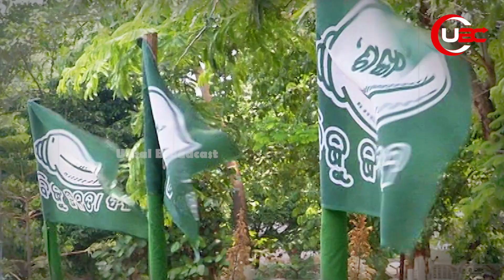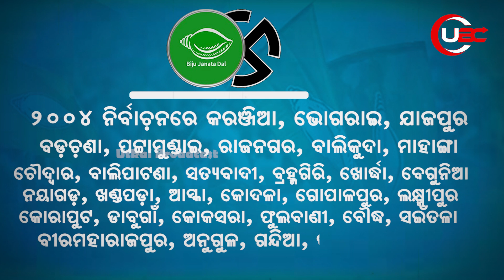ନବୀନଙ୍କ ଟିକେଟ କଟା ରଣନୀତି,୨୦୦୪ରେ ବଦଳିଥିଲେ ୩୨ ପ୍ରାର୍ଥୀ